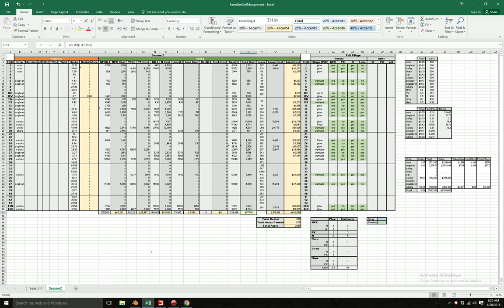Farming Simulator 2015: 2623 and Kitty!